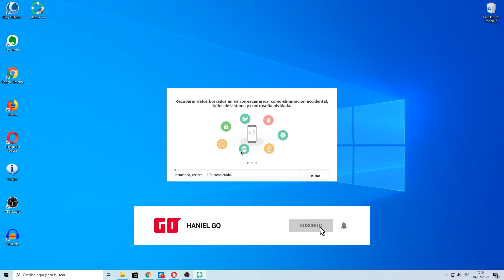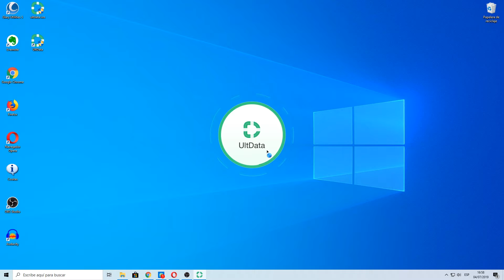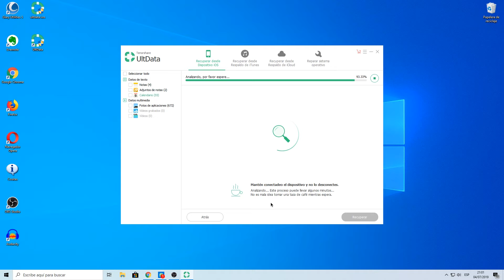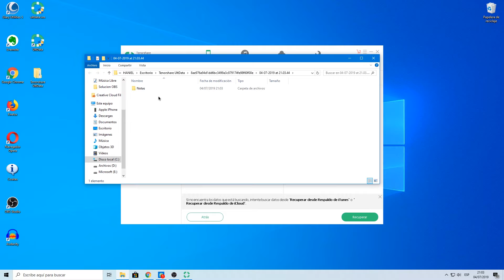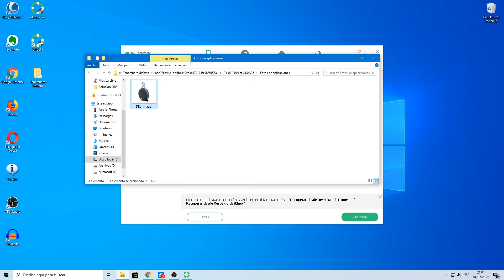Cómo RECUPERAR ARCHIVOS borrados en tu iPhone/iPad (2019)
UltData puede recuperar fácilmente mensajes de WhatsApp, fotos, música y otros archivos del iPhone / iPad
Características clave de UltData.

1. Recuperar datos de dispositivos iOS, respaldo de iTunes & iCloud
2. Salvar 35+ tipos de archivos (mensajes, fotos, contactos, WhatsApp, etc.)
3. Tasa más alta de éxito en recuperación en este sector
4. Versión Mac 9.0.0 se ha actualizada.

📭 LINKS ALTERNATIVOS

Mo Anando. - In Bloom